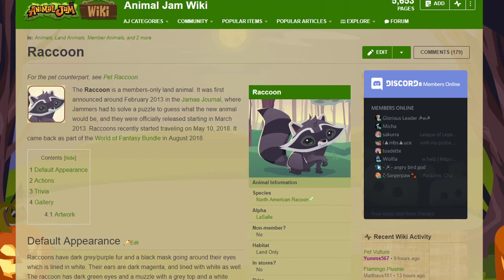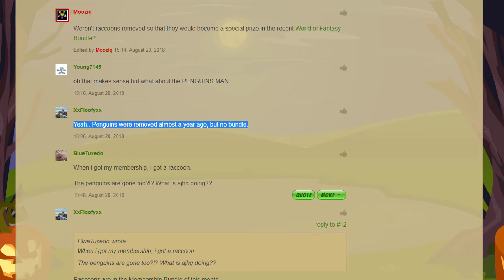Why Raccoons and Penguins are Gone | Bad AnimalJam Skit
this is the worst thing i've ever made.